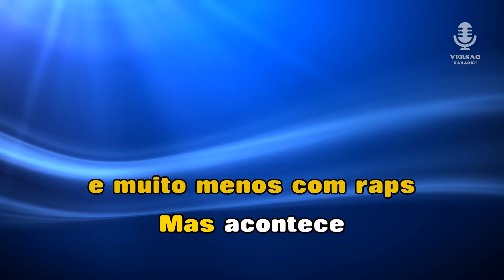♫ Karaoke POPLESS - D.A.M.A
Procuras este Karaoke?

A Versaokaraoke.com tem o que precisas!
Milhares de VideoKaraokes e Playbacks Profissionais de música portuguesa, brasileira, latina e africana.

A VersaoKaraoke.com proporciona-te de uma forma rápida e eficiente, o acesso ao maior catálogo de VideoKaraokes e Instrumentais Mp3 de música portuguesa, brasileira, africana e latina.

Podes em poucos segundos fazer o download dos karaokes ou playbacks que precisas, diretamente para o teu telemóvel, smartphone, tablet, PC ou MAC.

regista-te e ganha GRÁTIS, 4 VideoKaraokes!!